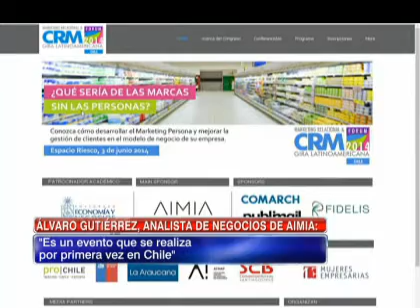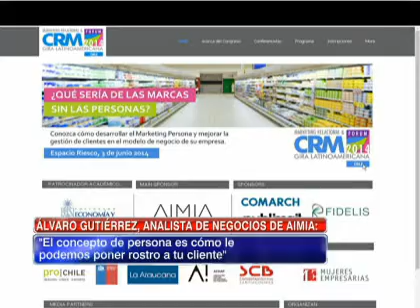La importancia del marketing persona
Entrevista al analista de negocios de AIMIA, Álvaro Gutiérrez.